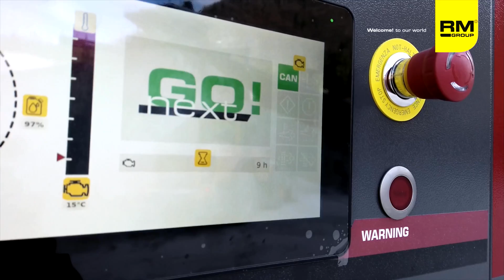How Rubble Master uses ifm for mobile crushing plant automation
At Rubble Master, mobile crushing plant automation is key to efficient and reliable material processing. Their crushers and screening plants are designed to handle construction waste and natural stone in challenging conditions such as dust, vibration, heat and cold.
To ensure consistent performance, Rubble Master incorporates ifm technology into its entire range of crushing equipment, including CR-series displays for visualisation, Basic Controllers for machine functions, and pressure sensors for hydraulic systems.
ifm’s robust solutions support advanced automation of mobile crushing plants, offering precise control, system monitoring and long-term durability. This collaboration is driving innovation in the control of mobile crushers worldwide.